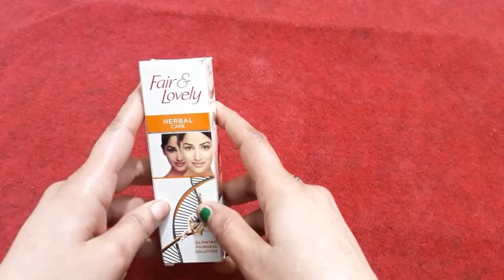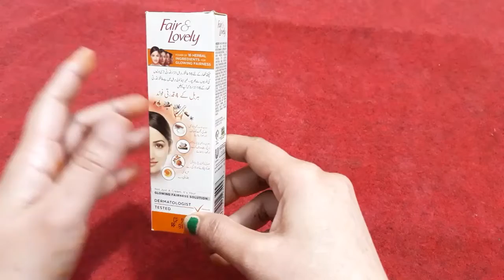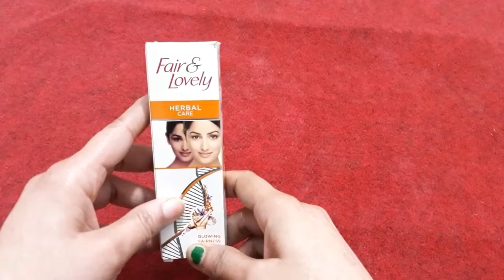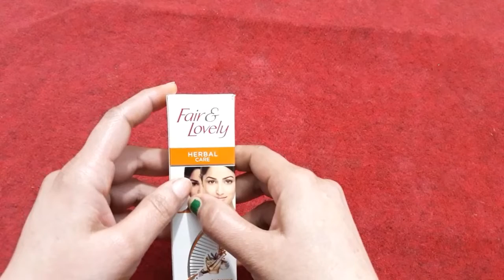Fair & Lovely Herbal Care Cream. Best For Fairness. Get Fair And Spotless Skin. Hindi Urdu.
Hi Friends, Kaise ho ap sb aj main bohat Best herbal Cream liyi hon jo bina kisi bi problem ki ap k face Ko white aur spotless kare gi Cream ka result dekh kar ap koi bi aur Cream phir Use nai karne ge plz meri video Ko complete Watch karna ap video achi lage tu like aur channel Ko subscribers Kare plz thanks For watching my video.